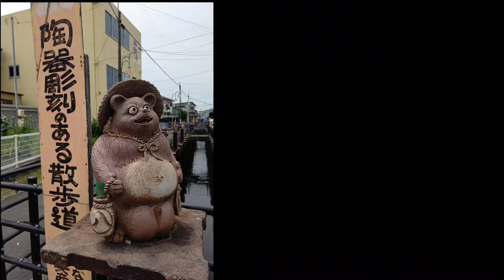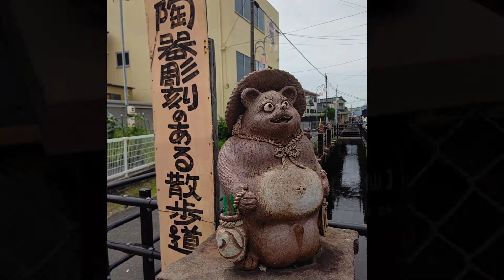vol.321 やきもの散歩道Bコース内 「陶器彫刻のある散歩道」を行く